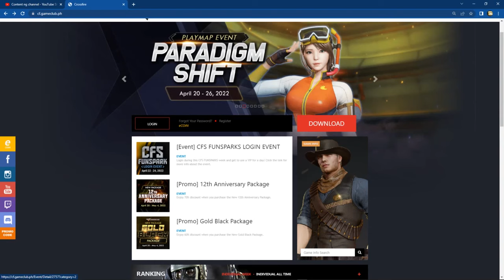CFS FUNSPARK LOGIN EVENT FREE CHEYTAC M200-DOMINATOR VIP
Today is Sunday, April 24, 2021 and CrossFire Philippines just had its regular maintenance day every two weeks last week. For last week's latest updates Crossfire Philippines released two new package. This is the 12th Anniversary Package and Gold Black Package. The 12th Anniversary Package costs 251 Ecoin and it contains a permanent M200 Cheytac-Dominator-Noble Gold and Spas 12-Slug-Gold Core, Glass Bead-Golden Tiger, Royal Dragon Weapon Ticket and 5 ea Lotto Coupon. The Gold Black Package costs 172 Ecoins and it has 10 Gold Black Lotto and a Kar 98k-Black Gold. In this video I am going to show you the Free Cheytac-M200-Dominator VIP in the CFS Funspark Log in Event. Today is the last day of this event so why not review and play the VIP weapon for this day. I like the Cheytac VIP and I am glad to have a permanent version of this VIP on my main account. Thank you and Stay Safe at Home. Stay tune for more uploads and updates next time.